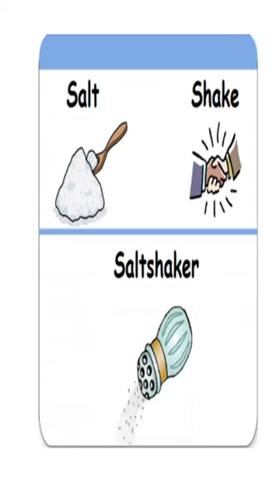Compound Words - Saltshaker